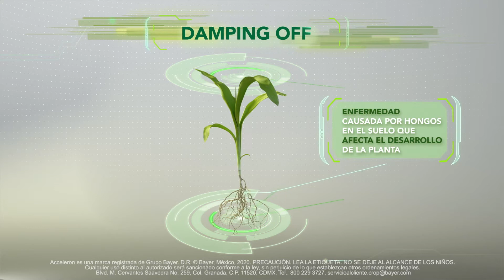Cuida tu cultivo desde la semilla con Acceleron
Protege tu cultivo con Acceleron, una de las soluciones innovadoras de nuestro portafolio integrado Asgrow®.

Podrás mantener tu cultivo protegido contra el gusano cogollero, la gallina ciega y te ayudará a proteger tu cultivo de las enfermedades foliares, como el dumping off, que afecta el desarrollo retícular de la planta durante las etapas iniciales.

Asegura el potencial de rendimiento de tus híbridos con Acceleron, protección desde la semilla, acércate con tu Distribuidor Autorizado Asgrow®.